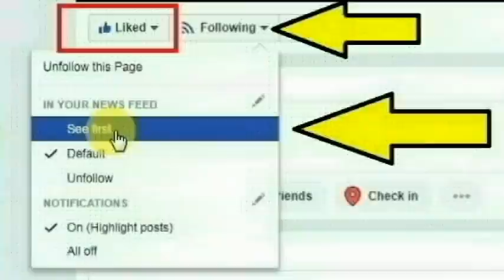ஆந்திர மாநிலம் அனந்தபூரில் உள்ள அசோக் நகரை சேர்ந்த சினேகலதா செய்ததை பாருங்க | Thoothupura